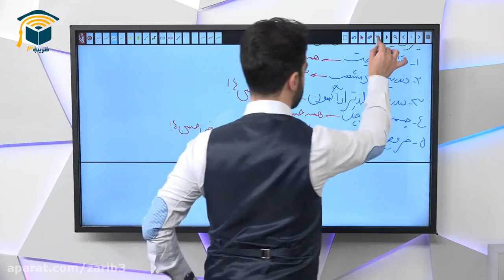1001 Things To Know About drivers education courses